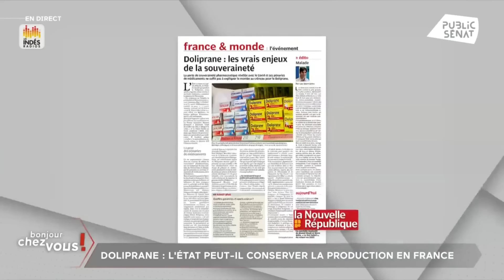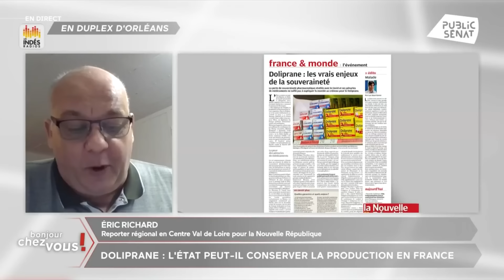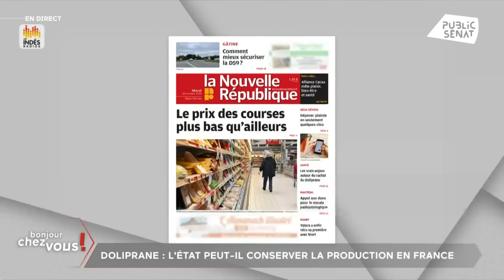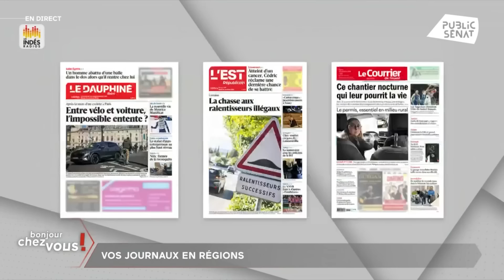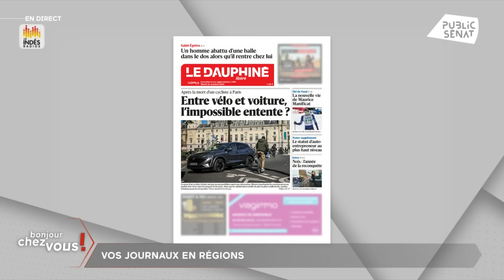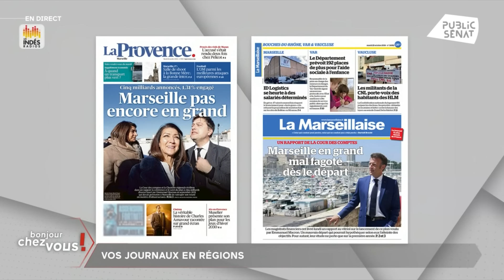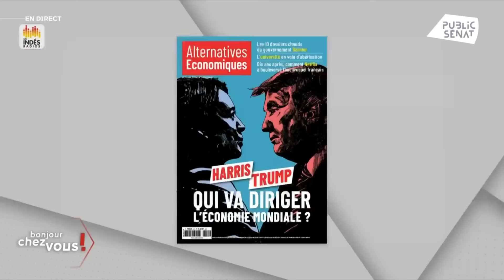Budget : taxes, impôts…tous concernés ?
L’examen du Projet de loi de finances 2025 a débuté en séance à l’Assemblée nationale, lundi 21 octobre au soir. Au programme des débats : les 60 milliards d’euros d’économies à trouver pour ramener le déficit à 5% du PIB l’année prochaine. Si les uns plaident pour une réduction des dépenses publiques, d’autres encouragent l’augmentation des recettes, et notamment par l’impôt. Qui doit payer l’addition ? Le 49.3 est-il inéluctable ? Débat et analyse avec Nicolas Prissette, éditorialiste à la Tribune Dimanche, et Christian Chavagneux, éditorialiste à Alternatives Economiques.